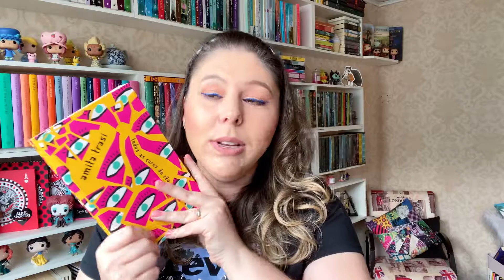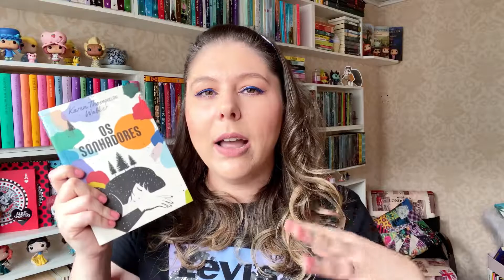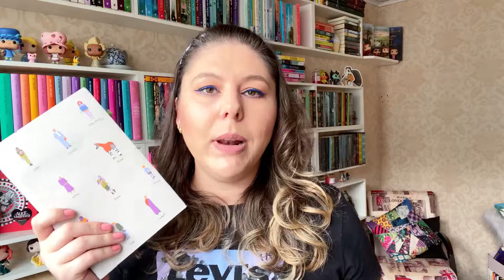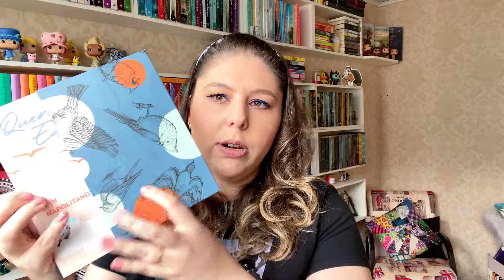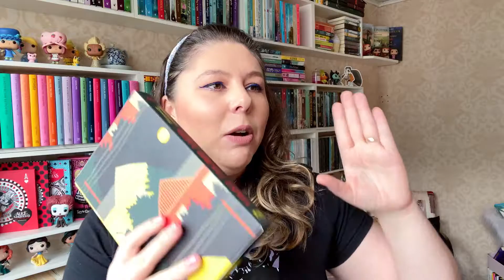TAG INÉDITOS | MINHA COLEÇÃO | Camila Justi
🌸O vídeo de hoje é da minha coleção de livros da Tag Inéditos!!

✨Compre com o meu link e me ajude a crescer!!

📬Caixa Postal:

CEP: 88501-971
Lages-SC